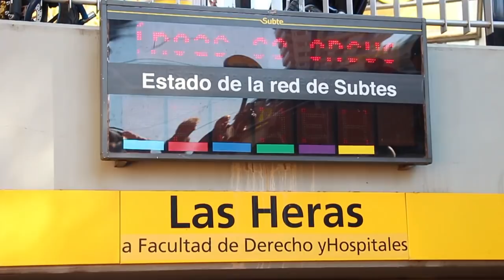La Policía de la Ciudad detuvo delegados en el paro de los trabajadores del Subte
[NOTICIA EN DESARROLLO]
Los trabajadores y trabajadoras del Subte mantienen un paro total en todas las líneas por tiempo indeterminado tras la represión y detención de 16 delegados. Esta mañana la Policía de la Ciudad irrumpió en la huelga que los trabajadores mantenían en las Líneas E y H.

"Teníamos un cronograma en el que veníamos parando de a dos líneas, escalando las horas, hablando con el usuario y haciendo apertura de molinetes. Esto se trastocó por esta violenta irrupción policial", explicó Pablo Peralta, conductor de la Línea H del subterráneo. Beto Pianelli, Secretario General de la Asociación Gremial de los Trabajadores del Subte y Premetro (AGTSyP) agregó: "Tiraron balas de goma, hubo corridas, tiraron gas pimienta (...) cuando los compañeros abandonaron las formaciones para levantar el paro se los llevaron detenidos".

Desde hace varias semanas vienen denunciando el acuerdo entre la UTA (Unión de Tranviarios Automotor) y el Gobierno de la Ciudad por un aumento salarial del 15% con niveles de inflación mucho más superiores. Tras las primeras levantadas de molinetes, la patronal suspendió a casi 100 trabajadores por reclamar paritarias. "Cerraron la paritaria compulsivamente con un sindicato que no nos representa, en tres cuotas, la ultima cuota a cobrar recién el año que viene" afirmó la Secretaría de Género de AGTSyP.

En estos momentos, todos los trabajadores y trabajadoras del Subte mantienen el paro hasta que liberen a los delegados. "No nos van a amedrentar ni con suspensiones ni con detenciones. Vamos a seguir reclamando por la recomposición salarial acorde a la inflación. Por mas que quieran poner palos, por mas que quieran sancionar a nuestros compañeros nosotros tenemos dignidad y queremos volver a nuestras casas a mirar a la cara a nuestros hijos" declaró Pianelli.